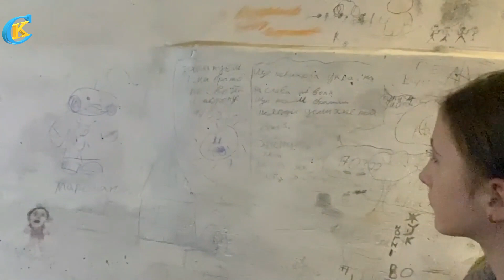300 людей у підвалі в селі Ягідне на Чернігівщині утримували окупанти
Не передати словами того, що пережили жителі села Ягідне (Іванівська територіальна громада) неподалік Чернігова.